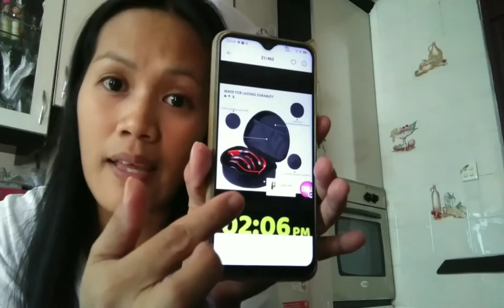FIRST TIME MA SCAM! SG shopee|iba ang dumating!MPOW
online shopping, first ko po ma scam at first time ko din po mg order sa SG shopee